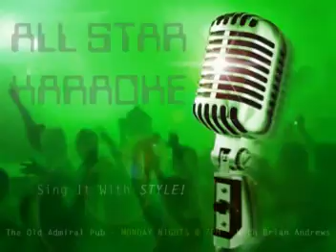JANICE - 03/16/2009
Old Time Rock & roll